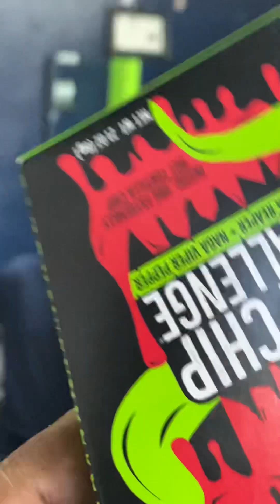PaquiChips One Chip Challenge